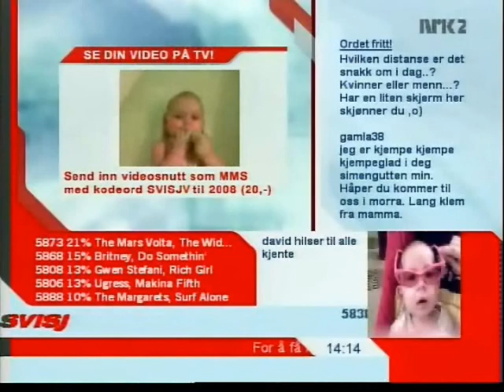Video jukebox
Flashback to the early 2000s in Norway.  This is an example of how interactive TV content where mobile viewers could SMS to see their text on screen, vote for the next video, interact with a presenter, or even submit MMS pictures.  It was very popular in the early 2000s, and usually ran at off peak hours, generating $1 in revenue per message/interaction.